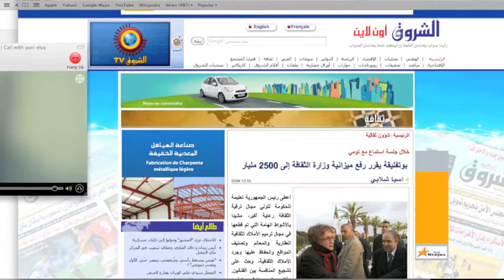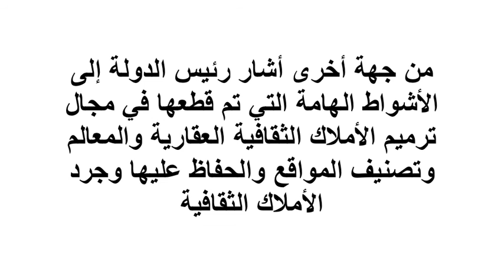بوتفليقة يقرر رفع ميزانية وزارة الثقافة إلى 2500 مليار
خلال جلسة استماع مع تومي

وزيرة الثقافة الى جانب رئيس الجمهورية
أعطى رئيس الجمهورية تعليمة للحكومة لتولي مجال ترقية الثقافة رعاية أكبر، مشيدا بالأشواط الهامة التي تم قطعها في مجال ترميم الأملاك الثقافية العقارية والمعالم وتصنيف المواقع والحفاظ عليها وجرد الأملاك الثقافية، وحث على تشجيع المنافسة بين الفنانين. وذلك على هامش ترأسه لاجتماع مصغر لتقييم قطاع الثقافة في الخامس والعشرين من سبتمبر المنصرم في إطار جلسات الإستماع السنوية التي خصصها خلال شهر رمضان لنشاطات مختلف القطاعات.

 عرضت وزيرة الثقافة المحاور الكبرى لبرنامج تنمية القطاع، خاصة بعد أن تمت مضاعفة المبالغ المرصودة سنويا لقطاع الثقافة أربع مرات خلال العشرية الحالية. فبعد أن كانت ميزانية التجهيز المخصصة للقطاع لا تتجاوز ملياري دج سنة 1999 بلغت 90 مليار دج خلال الفترة 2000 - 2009 بمعدل 10 ملايير في السنة إضافة إلى تعزيز ميزانية التسيير التي انتقلت من 4 ملايير دج سنة 1999 إلى قرابة 15 مليار دج سنة 2009.
وقد تطرقت تومي إلى كبريات مشاريع قطاع الثقافة التي يوجد أربعة منها مهيكلة قيد الدراسة أو الإنجاز بالجزائر العاصمة، ويتعلق الأمر بالمكتبة العربية الأمريكية الجنوبية والمركز العربي لعلم الآثار وأوبيرا الجزائر وقاعة العروض الكبرى. وفيما يخص التظاهرات الكبرى في قطاع الثقافة يشكل كل من "المهرجان الثقافي الإفريقي الثاني للجزائر العاصمة 2009" و"تلمسان عاصمة الثقافة الإسلامية 2011" حدثين ثقافيين بالغي الأهمية.
 وعقب العرض الخاص بملف القطاع ولدى تطرقه إلى مسألة الكتاب
والمطالعة العمومية، وبالنظر إلى الجهود التي بذلت في هذا المجال خلال السنوات الأخيرة أشار رئيس الجمهورية إلى ضرورة جعل النشر محفزا نموذجيا لبروز الصناعات الثقافية وحث على ترقية الكتاب كمنتوج ثقافي ينبغي أن يأخذ بعين الإعتبار المكانة المتنامية التي يحتلها التلفزيون والانترنت.
من جهة أخرى أشار رئيس الدولة إلى الأشواط الهامة التي تم قطعها في مجال ترميم الأملاك الثقافية العقارية والمعالم وتصنيف المواقع والحفاظ عليها وجرد الأملاك الثقافية.
عن الشروق